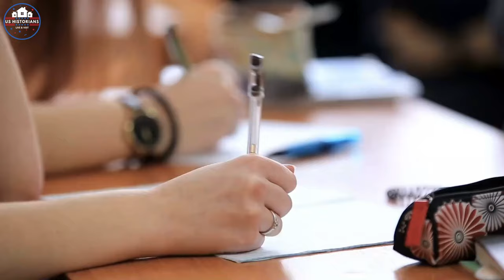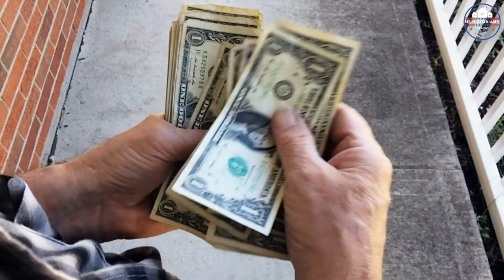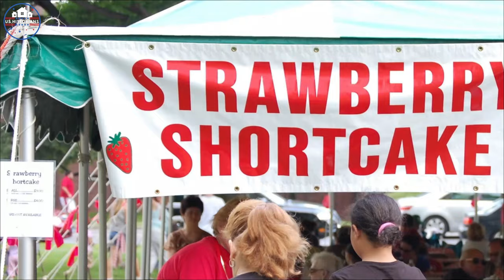Moving to Connecticut - 8 Best Places to Live in Connecticut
Welcome to our video on the top places to live in the Nutmeg State, Connecticut!
Known as the "Constitution State" and the "Land of Steady Habits" Its home to some of the most picturesque towns and cities in the country.  It doesn't matter if you're looking for a place to live, a place to start a business, or just a place to sip a good cup of coffee, Connecticut has it all.
Its a beautiful state with a rich history and diverse communities.
From the affluent Greenwich to the family-friendly West Hartford, we will take a look at the median home values, rents,  household income, population, and famous places. Whatever you're looking for, we've got you covered, small-town feel or bustling city life, there's something for everyone in Connecticut.

00:00 - Intro
00:59 - New Haven
02:31 - Stamford
04:00 - Hartford
05:34 - Newington
06:41 - Middletown
08:02 - Simsbury
09:27 - Cheshire
11:06 - Greenwich
12:34 - Outro